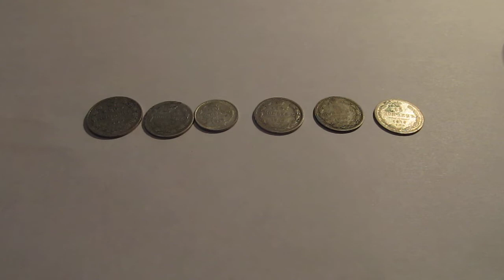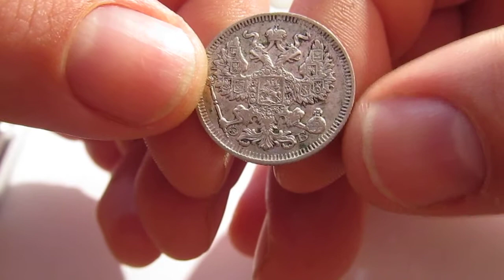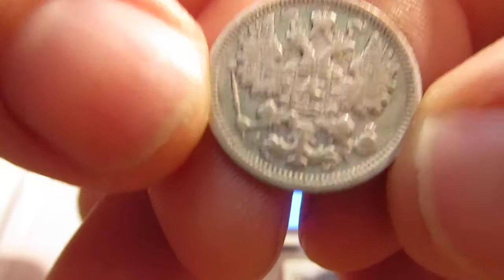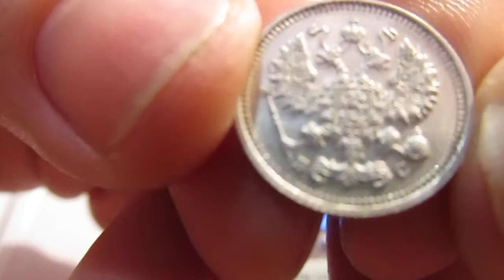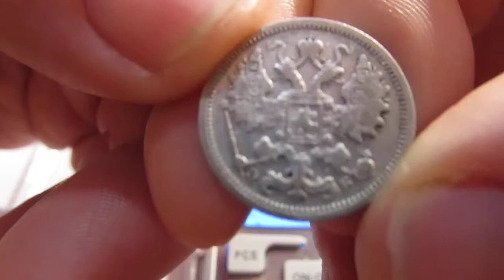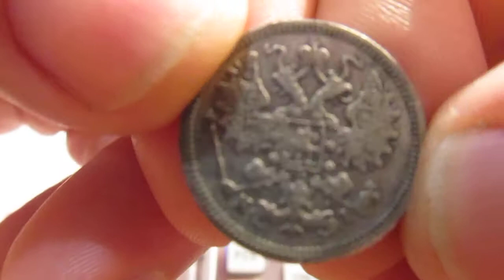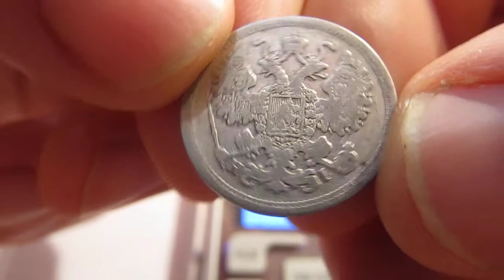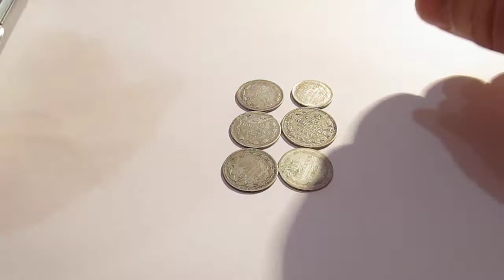Обзор продажа царского серебра.